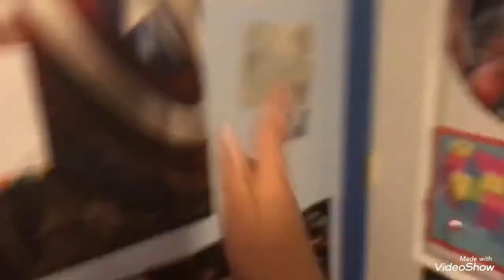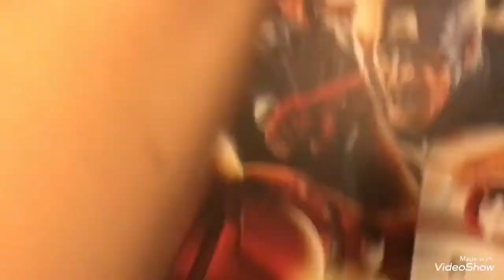How to land a water bottle how to basic parody